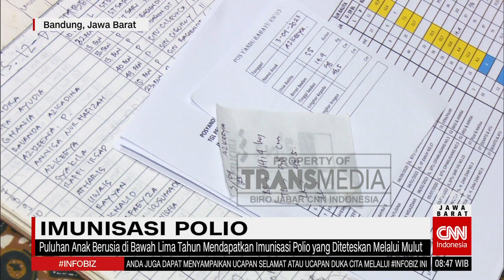Kejadian Luar Biasa Polio, Jutaan Anak di Jawa Barat Mendapatkan Imunisasi Polio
Follow & Mention Instagram kami di:
transmediajabar

Follow & Like Fanpage Facebook kami di:
Transmediajabar